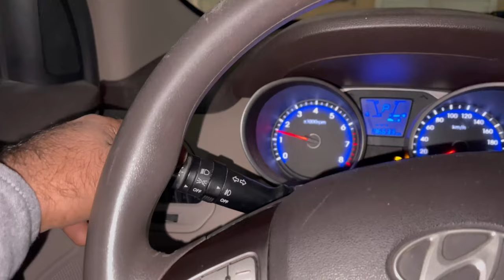prank kar dya ayaan k sath 😂 || laptop toot gaya 🥺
prank kar dya ayaan k sath 😂 || laptop toot gaya 🥺 || 100 like target ||

new vlog

I am here for you with all of my passion...My goal is to build a community that love pets and want to see content regarding pets . I will be sharing pet's vlogs and All information in accordance with birds and animals that you will love to watch ...
This is just a start i want you guys to get engaged with our family and share my chanel to make it vast .This will give me more energy to work hard to give my best as it should be .So its a request for All of you to subscribe to my chanel and share with your friends and family .❤️ Thats it ! Have a nice day ❤️

HUMARA VLOG FUNNY FAMILY VLOG HOTA HAIN

indian vlog in dubai